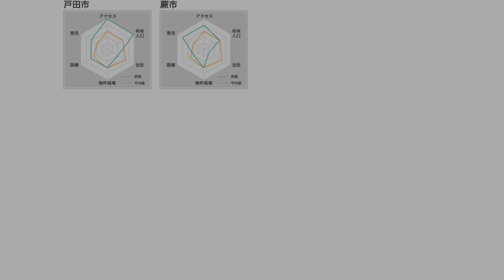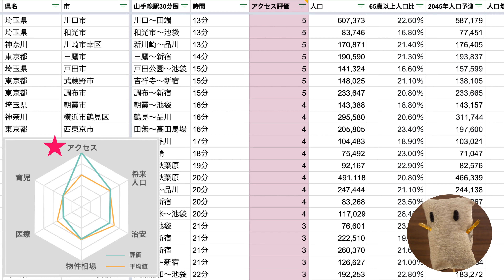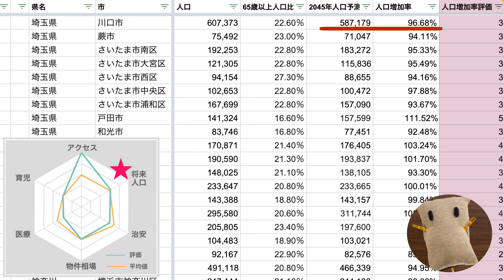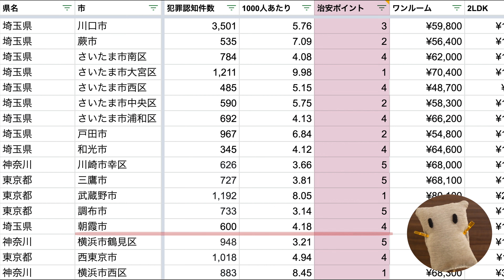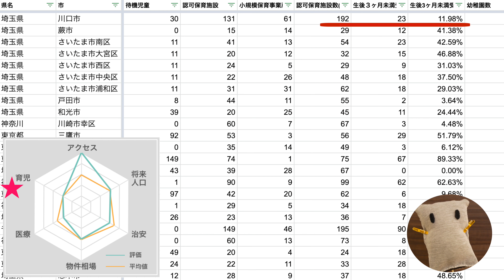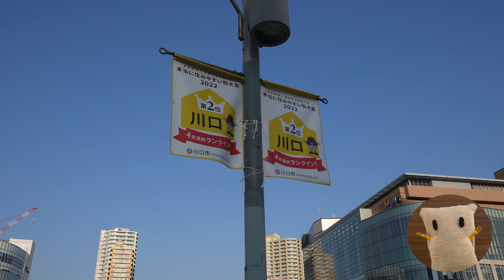川口市への引越しはあり？治安や育児環境、都心へのアクセスなど他の市と比べてみた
川口市を徹底調査！埼玉県の中でも都心へのアクセスが抜群の川口市。
では、それ以外の強みは？ということで、山手線駅まで30分で行ける東京２３区外の他の市といろいろ比べてみました。
比較調査した内容は、都心へのアクセス・将来人口・治安・物件相場・医療・育児環境の６項目となります。

また、数値では測れない川口市の魅力や、引っ越す前に事前に知っておきたい点も紹介しております。
もし川口市へ引っ越しを検討されている方は、ぜひご覧ください。

▼動画の内容
0:00 本動画の内容について
1:09 川口市の他の市と比べた良い点悪い点
4:38 数値では分かりにくい川口市の良い点
6:18 川口市へ引っ越す前に知っておきたい点
7:19 川口市の総括

▼本動画を見てほしい人
１）既に東京23区に住んでいるもののリモートワーク環境になって都心を脱出しようと思っている人
２）これから都心に出ようと思っている人

【PR】おすすめ引越し見積もり・引越し侍
おすすめPoint１）最大10社まで引越し見積もり可能
おすすめPoint２）引越し料金が最大50％安くなる

▼参照URL
人口
他の川が氾濫した際のハザードマップ

本動画の情報は、ウェブサイトでも公開しております。
テキストでご覧になりたい方は、是非そちらもご確認ください。